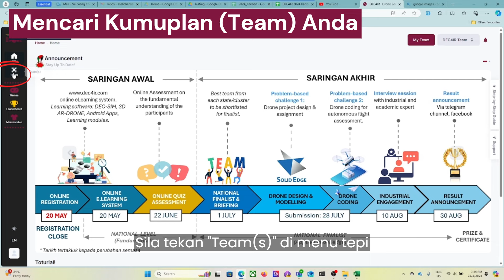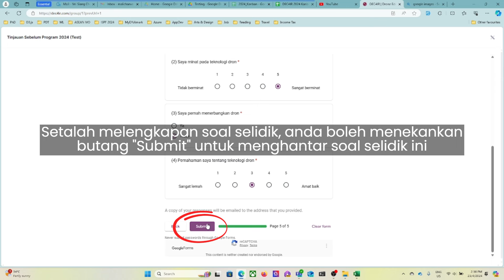04 Tutorial Jawab Soal Selidik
Perhatian: Anda perlu menyelesaikan soal selidik tinjauan sebelum program untuk menyertai saringan awal (Kuiz).

Anda juga perlu melengkapkan soal selidik tinjauan selepas program untuk mendapatkan sijil penyertaan.

0:00 Panduan Jawab Soal Selidik
0:16 Langkah 1 - Log Masuk ke Akaun dec4ir.com
0:35 Langkah 2 - Mencari Kumpulan (Team) Anda
0:53 Langkah 3 - Mencari Soal Selidik
1:04 Langkah 4 - Menjawab Soal Selidik